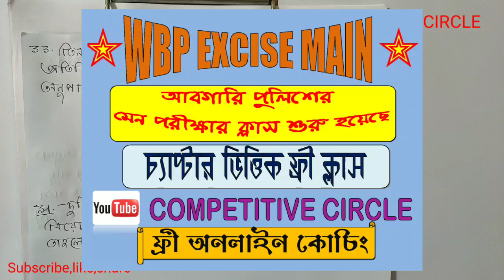আবগারি পুলিশ (MAINS) chapter wise MATH, RATIO AND PROPORTION :3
আবগারি পুলিশ mains পরীক্ষা র BASIC TO HARD সব টাইপের MATH এখানে কভার করা হবে।
MATH PREPARED BY:SANDIPAN BISWAS
UNACADEMY EDUCATOR
EDUCATION VIDEO